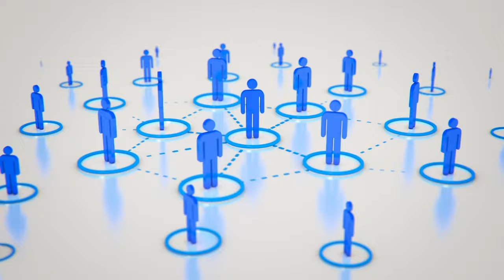Dr. Parissa Hagiharian, Professor, Sophia University: Episode #77 Japan's Top Business Interview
Originally from Austria, Dr. Parissa Haghirian is a renowned expert on international and Japanese management. Her studies include a Masters in Japanese Studies, a Masters in International Management, and a PhD in Business Administration from the Vienna University of Economics and Business. She has been a visiting Professor of International Management to numerous universities, Adjunct Professor of Japanese Management at Keio University and WASEDA Business School and since 2015 is the Professor of International Management at Sophia University.

Dr. Haghrian started learning Japanese when she was 19 and still takes lessons 30 years later. She recalls enjoying studying Japanese, but thought she needed to study something a bit more ‘practical’ and went to business school at the same time. This led to her first job at Kyushu Sangyo University as an Assistant Professor where she was the first foreign woman the university had hired. Dr. Haghirian believes that, even today, not enough foreign business leaders working in Japan speak Japanese and that there is much to be gained from speaking the Japanese language.

According to Dr. Haghirian, communication is a significant point of difference between Japanese and Western cultures and something that foreigners living or working in Japan need to mindful of. In Western cultures Dr. Haghirian argues communication tends to be focused on the speaker trying to get information out with listeners free to do what they please with the information. This contrasts with Japan (and many Asian cultures) where Keigo, or honorific speech, means communication is dictated by the listener and a speaker must first assess who they are talking to and adapt their way of speaking.

When discussing Western and Japanese team dynamics, Dr. Haghirian highlights the differences in responsibility and accountability. Western teams emphasise responsibility for individual tasks or roles, while Japanese teams emphasise the group’s responsibility. This can be challenging for cross-cultural team members and leaders, and she emphasises the importance of leaders working in Japan to not only understand their own leadership style but to also understand the ‘Japanese way’ of leadership which may have less executive power and relies on consensus building but carries enormous emotional weight with junior staff members.

Talking from her extensive experience working in Japan, Dr. Haghirian believes that in Japan teams are most motivated when working together towards a common goal. She explains the goal should be clearly communicated to the team and should be one that allows the team to work collaboratively. Dr. Haghirian points out that the best way for managers to find out what works for their teams is to ask. Even in her work with university students, when asked if they would rather work alone or in groups her experience is that teamwork is the preferred option.

Finally, when asked for final pieces of advice to foreigners coming to Japan to work, Dr. Haghirian offered; preparation by reading, asking as many questions as possible upon arrival, be mindful of the stresses in working overseas, and engage in self-reflection.